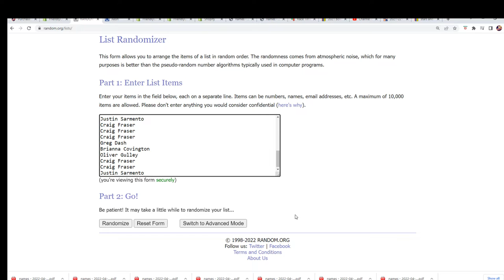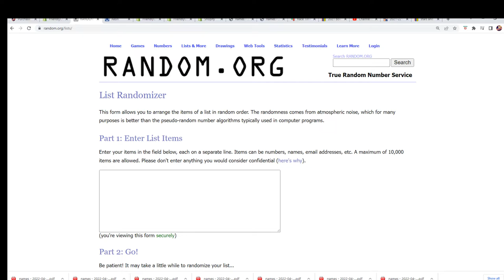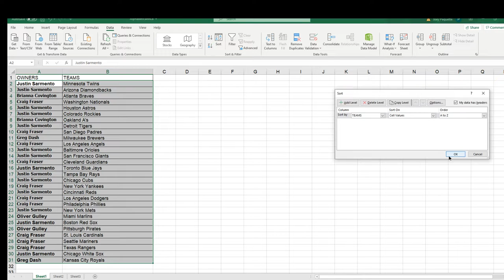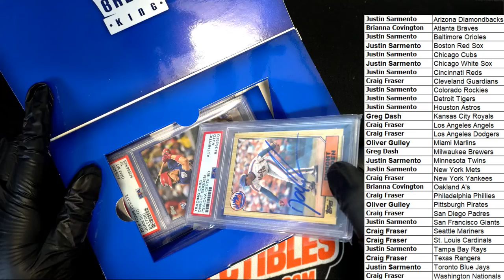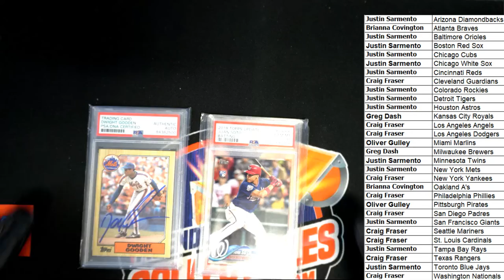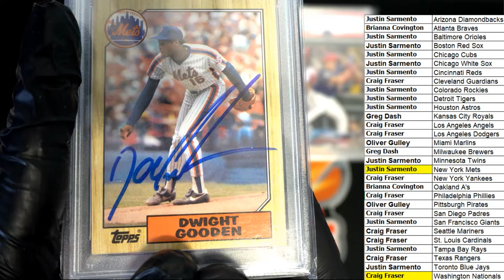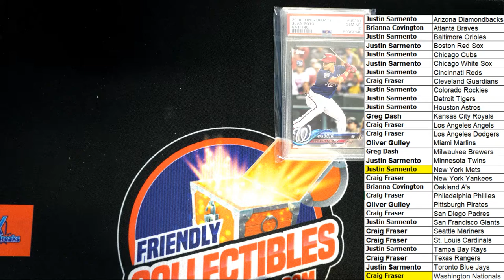2022 Break King Premium Edition Baseball ID 22BKINGPREM101